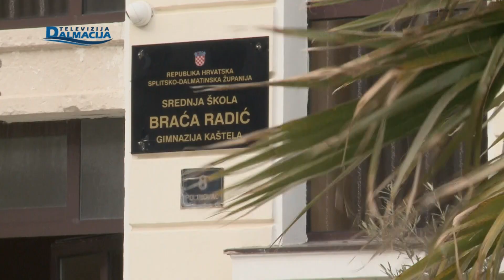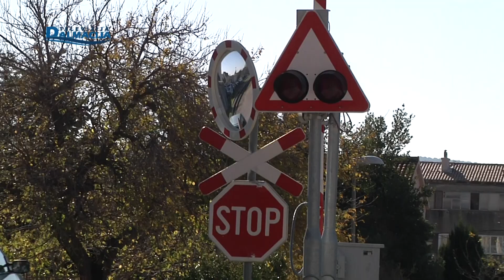Škole u Kaštelima za pet godina bi mogle preći u jednosmjenski rad 08.05 .2024.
Televizija Dalmacija